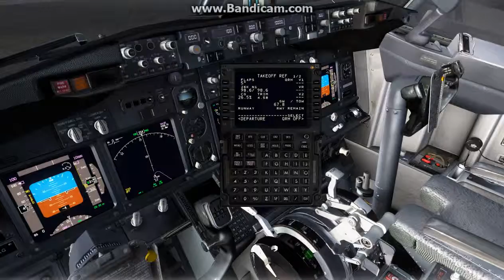fsx fmc eğitim 2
Fmc nasıl kurulur, fmc nedir , yakıt nasıl alınır,kaç yolcu taşırım,uçak bilgisayarı